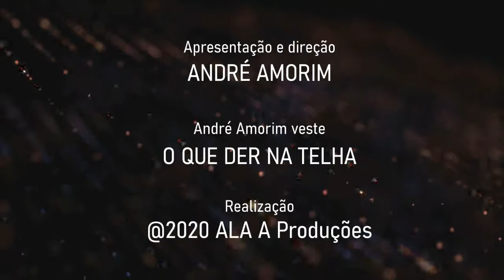Jornal André Amorim - 2/08/2020